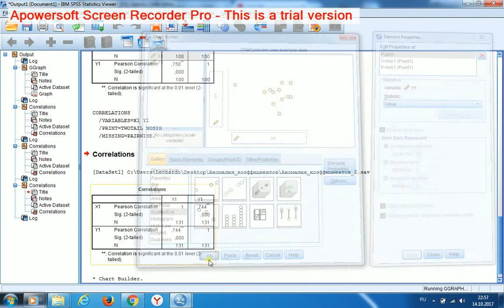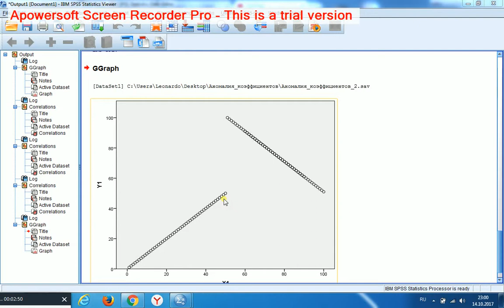Аномалии коэффициента корреляции Пирсона. 4 Голые факты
Навигация по фрагментам видео (после перехода используйте область навигации по странице справа)
После добавления 31 наблюдения, также содержащего отрицательную тенденцию (т.е. сделав отрицательную тенденцию доминирующей), коэффициент корреляции Пирсона​ снижается до 0,744 (!!). Таким образом, коэффициент "не видит" доминирующую тенденцию, а "концентрируется" на "зашумляющей" второстепенной тенденции.
После проведения дополнительных теоретических и практических изысканий мы продолжим публиковать видео по данной теме.